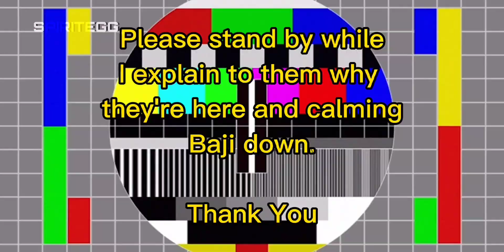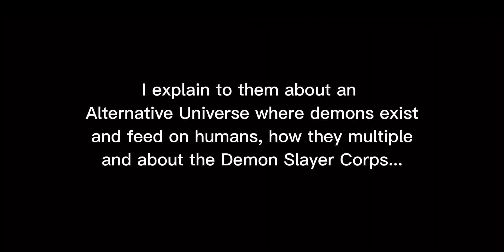Tokyo Revengers react to Nezuko 💕 || Gacha life || spiritegg_